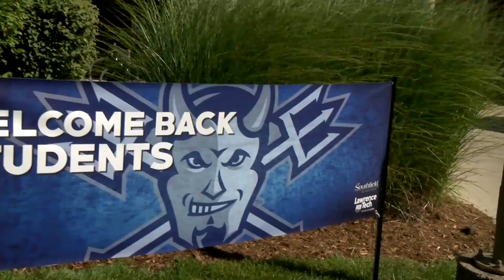Warren De La Salle - Paul Verska - Lawrence Tech Coach of the Week - August 30th, 2015